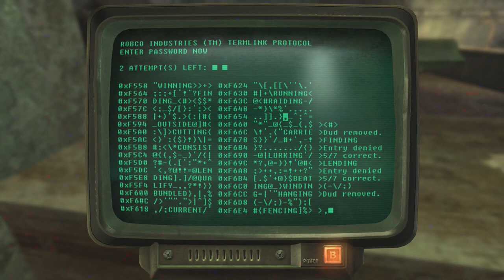Fallout New Vegas for Pimps - Deputy Big Spoon - 1-04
Fap finds a big spoon next to a small deputy and then he tries to get a new sheriff for the idiots in Primm.

Christopher Walken voiced by Jason Stephens.

Mods Used:

Advanced Recon Stealth Armor
Gopher BlackWolf Backpack
vf501 Centered 3rd Person Camera
Jahandar Willow
llamaRCA Plausible Starting Outfit
Imp of the Perverse Improved Companion SandBox
Tyron1234 GARU
HellKnight Gunslinger Outfit
Ginger9
Fallout Mod Manager
Q and Timeslip

All music in the video is a public license.